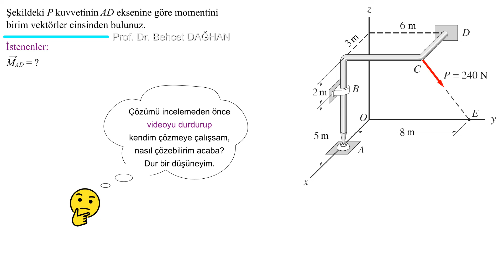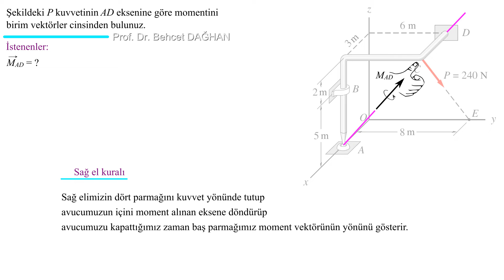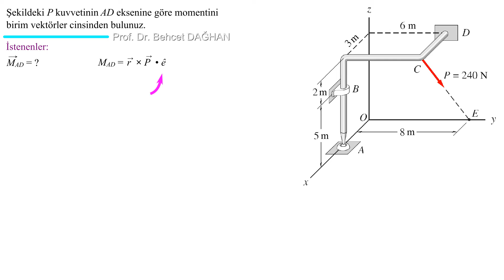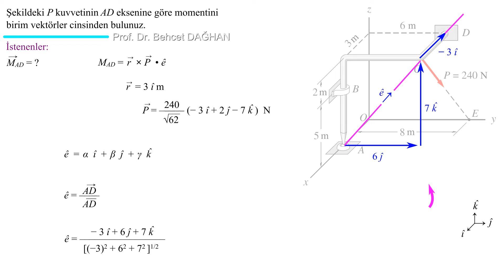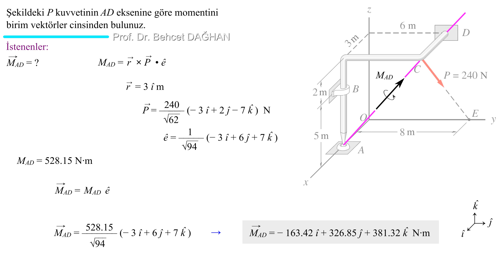3B Kuvvet Sistemleri • S2 • STATİK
Problemin alındığı kaynak:
Engineering Mechanics - A. PYTEL, J. KIUSALAAS